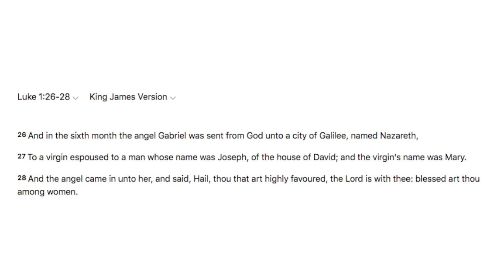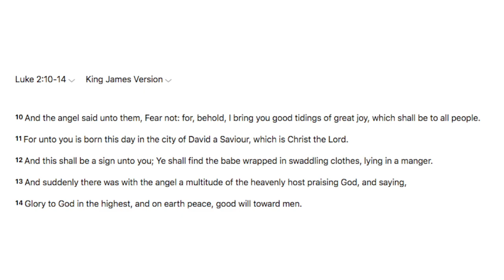First Calvary Baptist Church 12/20/20 - "You Matter To God" Luke 1:26-28, 2:10-14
Preached Word -  Rev Earl Jones Sr, Pastor - First Calvary Baptist Church